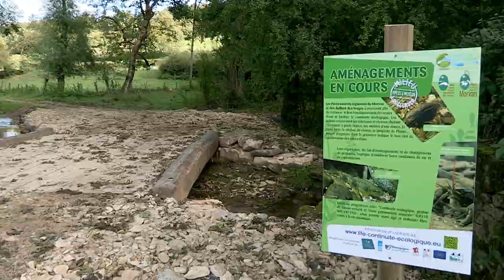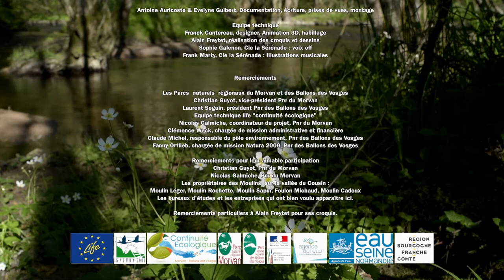Les seuils de moulins - programme life continuité écologique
Travaux de restauration du linéaire des cours d'eau et rétablir la continuité écologique.

Etudes biologique, morphologique et hydrologique
Création de rivières de contournement, rampes à enrochement et arasement des seuils pour une conservation de la biodiversité